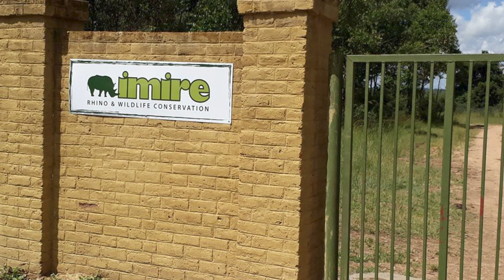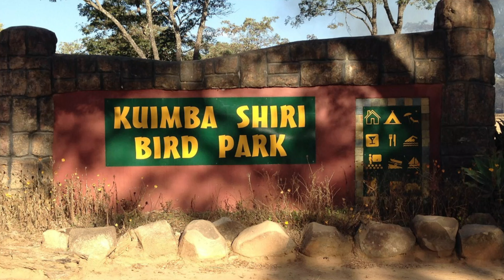"WONDERFUL ZIMBABWE: 9 RICH & AWESOME PLACES TO VISIT"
"Explore the top places to visit in Zimbabwe, from stunning landscapes to cultural gems. Plan your Zimbabwe adventure today with our tips on Zimbabwe travel, must-see tourist attractions, and thrilling adventure opportunities."

Timestamps:
Balancing Rocks: 0:38
Naletale Monuments: 1:13
Tsindi Ruins: 1:53
Mana Pools: 2:29
Bridal Veil Falls: 3:51
Imire Game Park: 4:16
Nyanga National Park: 4:40
Kuimba Shiri: 5:11
Mazvikadei Dam: 5:45